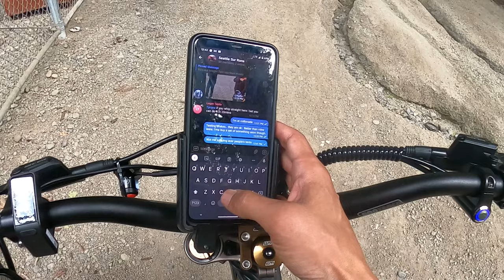Seattle Surron MEGARide + SNR 2Year Anniversary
My Experience @ the Seattle Surron MEGARIDE + SNR 2YEAR Anniversary
-Brake issues, Colonnade Jumps, I crash, then have to go heal up/eat tacos
-SNR with ALOT of Wheelies + from the Seattle Surron scene! 🔥🔥🔥

We lighting it up out here in the PNW.

Coming soon:
-TRP Brakes, 220 Rotor, Throttle, RegenThrottle (all new controls!)

Thanks to:
Rueben, Jesse, Zack